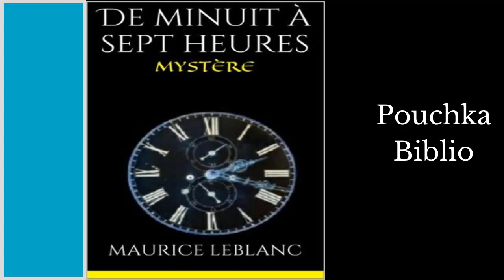Livre Audio: De Minuit à Sept Heures - MAURICE LEBLANC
Un Leblanc sans Lupin ! Selon le fils de l’auteur, Claude Leblanc, « De minuit à sept heures était un Arsène Lupin jusqu’à ce que d’obscures raisons éditoriales en décident autrement ». Il a été délupinisé.
De minuit à sept heures, une jeune fille de bonne famille, indépendante et moderne, s’est engagée, plus ou moins volontairement, à recevoir chez elle un mystérieux et généreux donateur à une tombola qu’elle avait organisée. Ce serait évidemment un scandale, et nombreux sont ceux qui vont s’opposer à ce qu’elle tienne sa promesse.

Litterature audio